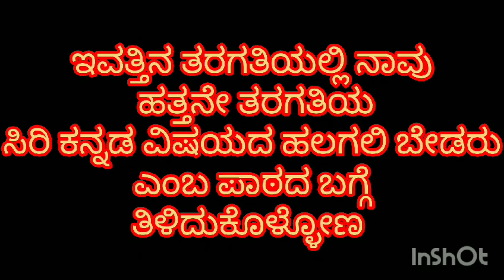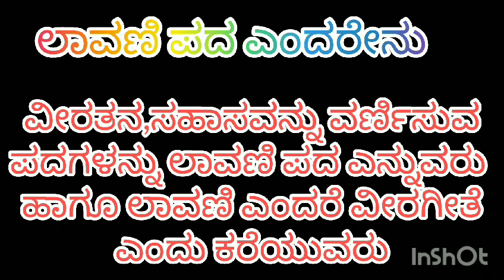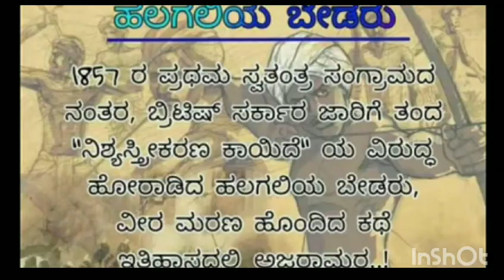ಬೇಡರು ಪ್ರಸ್ತುತಿ ಚೇತನ್ ಗೌಡ ಪಾಟೀಲ್